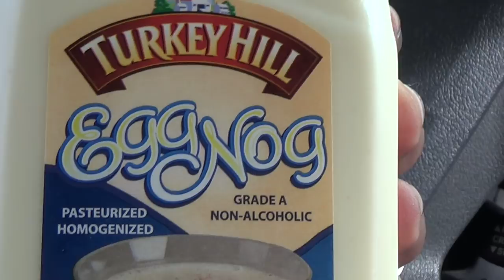Egg Nog Taste Off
4 Brands - Turkey Hill, Southern Comfort, Garelick Farms and of course, HOOD!